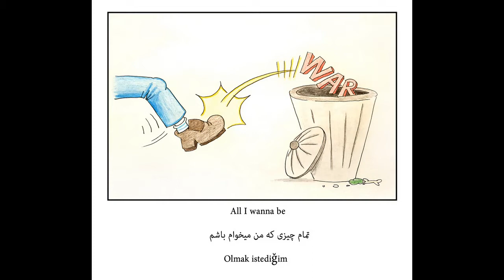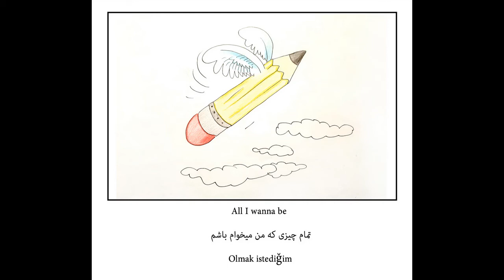Everything at once